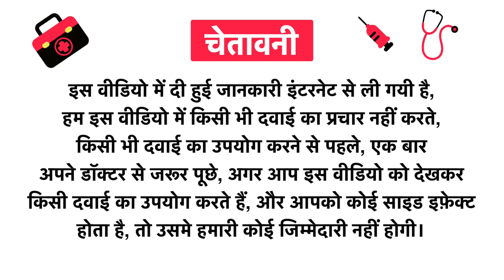Dr Batra's Conditioner Enriched with Amla Uses in Hindi | Side Effects | Review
Dr Batra's Conditioner Enriched with Amla Uses in Hindi | Benefits | Side Effects | Dose